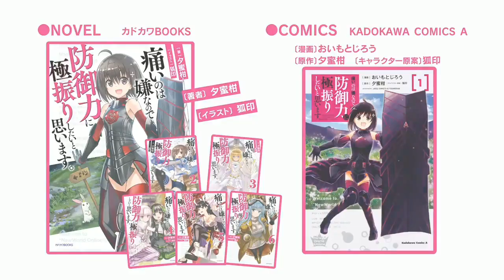Itai no wa Iya nano de Bougyoryoku ni Kyokufuri Shitai to Omoimasu | Trailer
Video promocional para la adaptación animada de las novelas ligeras "Itai no wa Iya nano de Bougyoryoku ni Kyokufuri Shitai to Omoimasu". La serie será producida por el estudio Silver Link. Aún no se anuncia la fecha de su estreno.

Equipo de producción:

✨Director: Shin Ohnuma, Mirai Minato
✨Guionista: Fumihiko Shimo
✨Diseño de personajes: Kazuya Hirata

Cast de voces:

✨Kaede Hondo como Maple